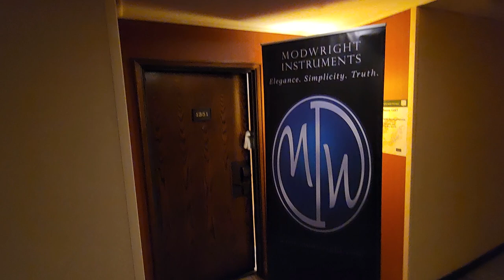Modwright and Revel Playing the Same Favorite Jennifer Warnes Track - Pacific Audio Fest 2023